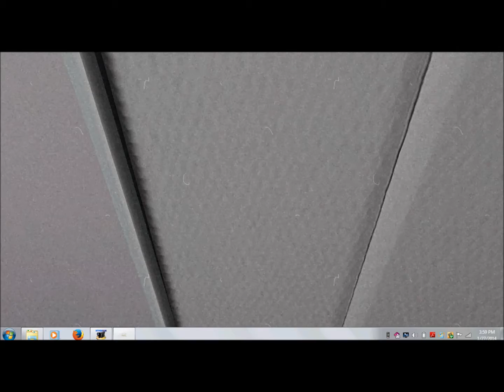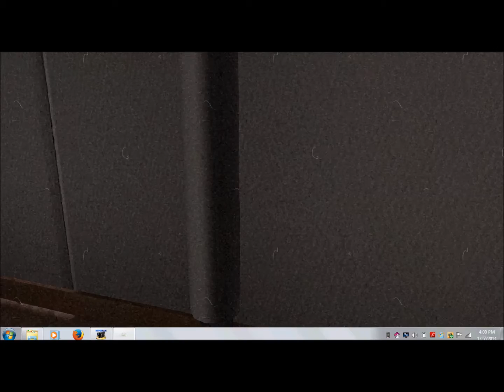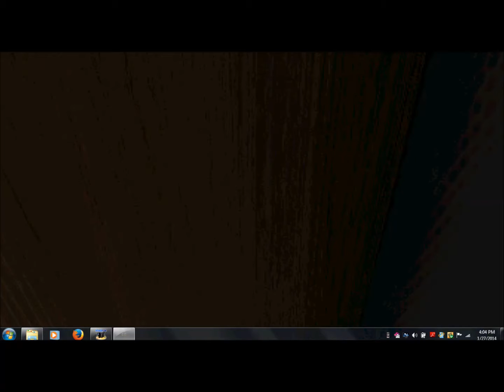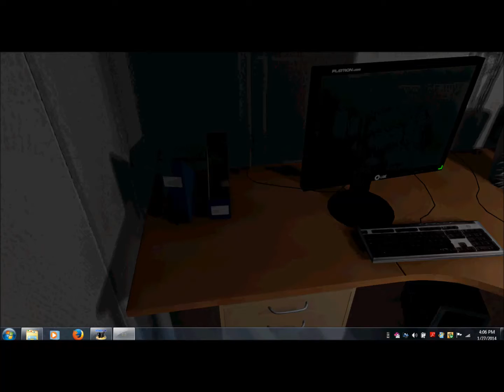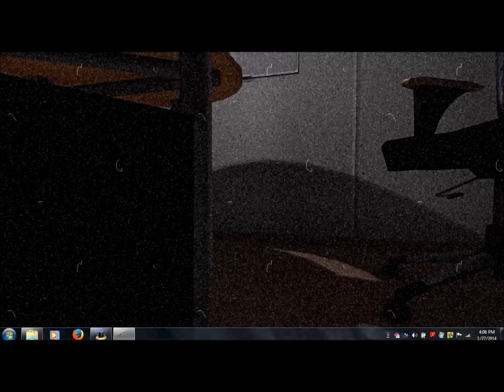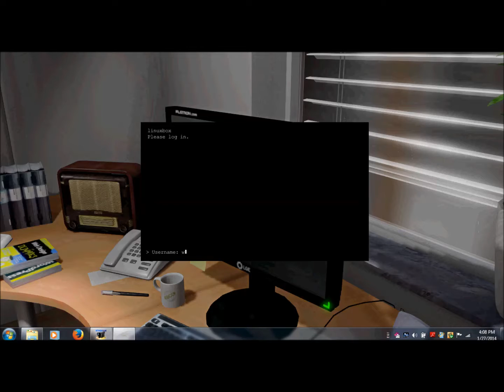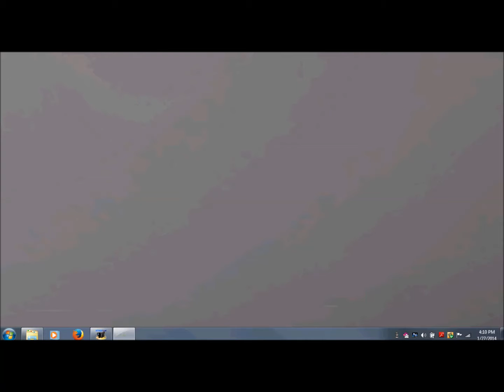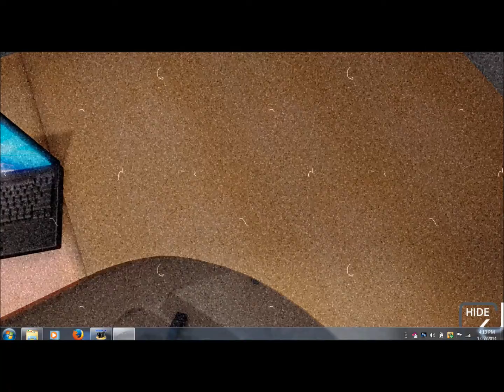One late night better way to win part 1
I wanted to show u guys the "good ending" so that is y we r back in "1 late night"